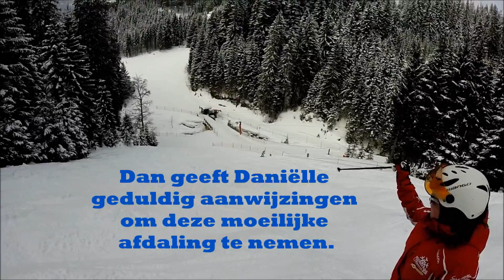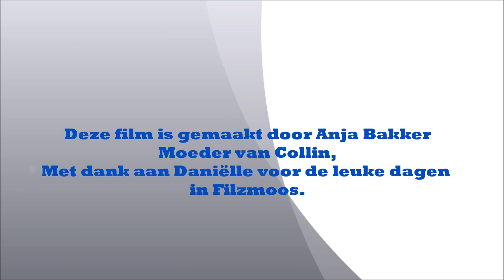Filzmoos met les van Daniëlle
Collin krijgt skiles van Daniëlle in het skigebied van Filzmoos 2015